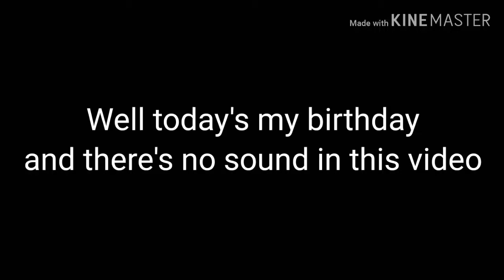Sonic mania android version that my friend found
Today's my birthday 🎂😃😃🎁🎁🎁🎊🎊🎊🎉🎉🎉 i was planning on livestreaming but i might do it another time